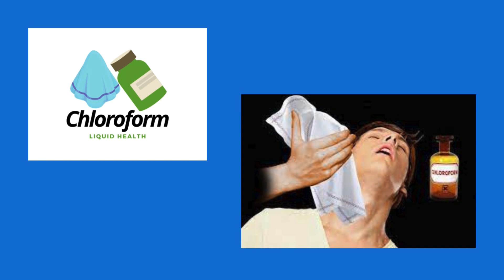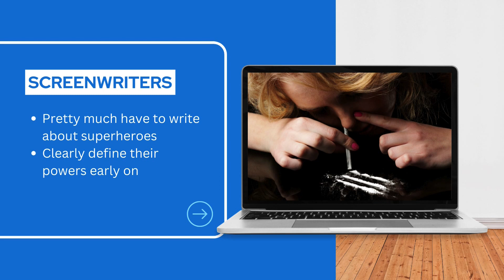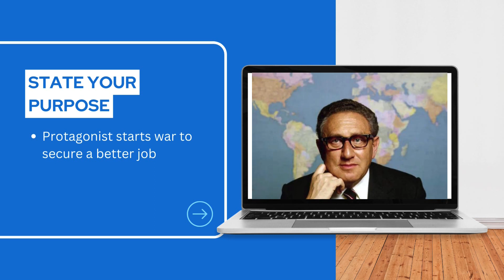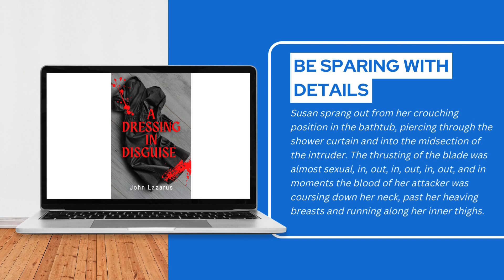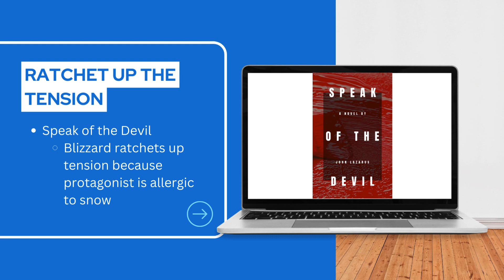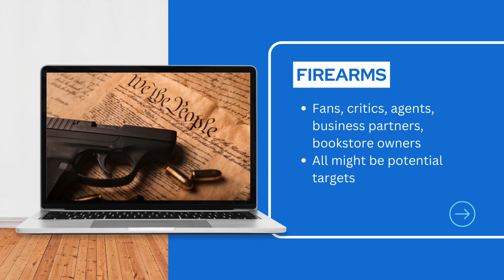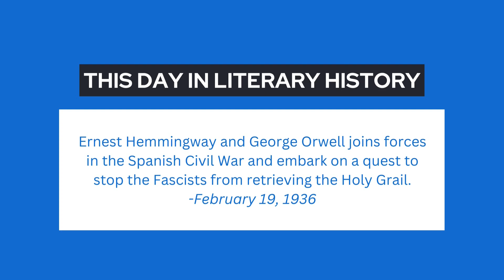Four Rules For Writing Kickass Action Scenes...Writing Advice With John Lazarus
I'll show you how to kick your reader not just in the ass, but in the brain and heart as well.

Action scenes are crucial whether you're writing a romance, a comedy or sonnet. But it's hard for writers to envision action scenes because most of us are obese, cowardly and riddled with diabetes and therefore have never action been engaged in a physical altercation. But whether you're writing a novel or a screenplay, there are some ways to make those action scenes thrill your reader without risking jail time, personal injury or indictment for hate crimes.

00:00 - Introduction
00:49 - Title Sequence
01:00 - Product Placement
01:35 - Why action scenes?
02:00 - Rule One: Define Your Genre and Purpose
03:14 - Rule Two: Avoid Realism
04:29 - Rule Three: Make it Its Own Story
05:48 - Rule Four: Get Creative With Objects
06:58 - Outro

Learn more about John Lazarus

FIND A COPY OF JOHN LAZARUS'S LATEST NOVEL HERE (Note: If you scrolled this far and aren't stupid enough to think this channel is actually giving you real advice, this is actually a real book that I actually earn real money off of. This book is not just part of this dumbass parody, so if you want to support me, please click the link.)

High Ground